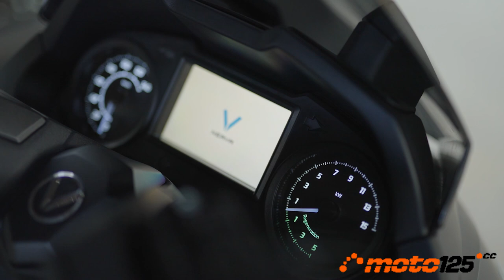Primer contacto - Nerva Exe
Una nueva marca, Nerva,  irrumpe en el mercado de lo movilidad sostenible a través de una asociación de marcas especializadas en el mundo de la automoción con una participación española del 50% y en la que forma parte también BYD, firma líder en la producción de baterías y vehículos eléctricos. Su estreno se materializa con el scooter eléctrico Gran Turismo Exe, un modelo Premium que no defraudará al usuario que requiera tanto prestaciones como autonomía con el carnet de coche.